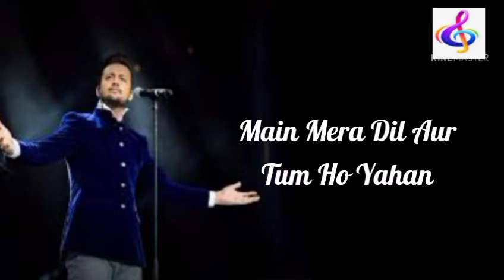Jeene Laga Hun Song (Lyrics) | Atif Aslam , Shreya Ghoshal